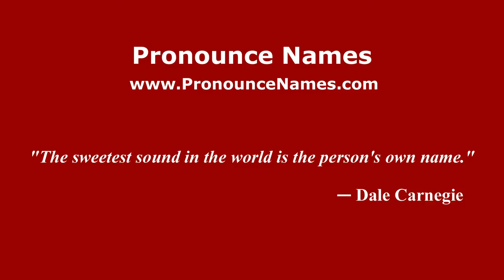How to pronounce Juán Landolfi (Spanish/Argentina) - PronounceNames.com